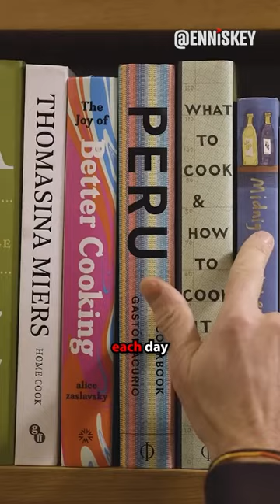Best Bookstore in The World 📚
Here's The Best Bookstore in The World